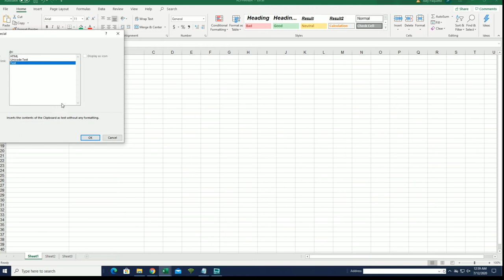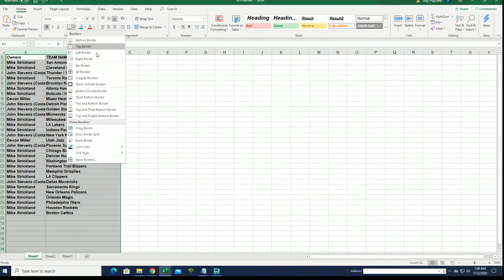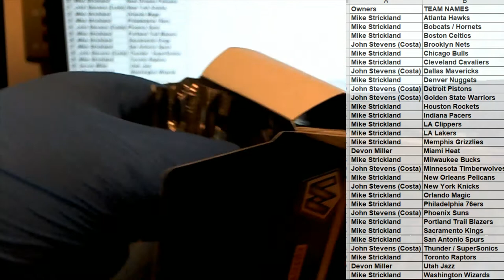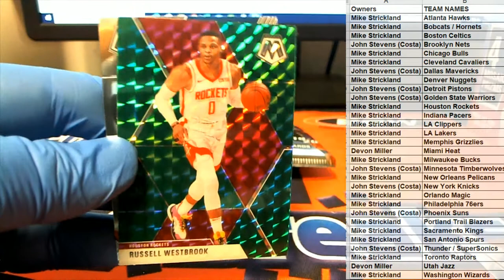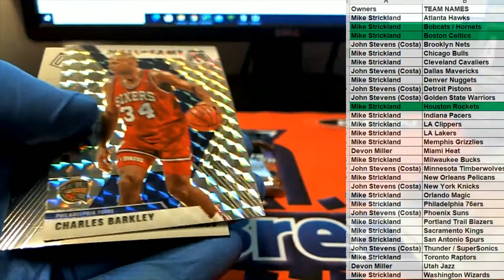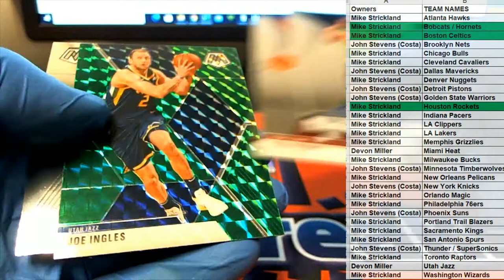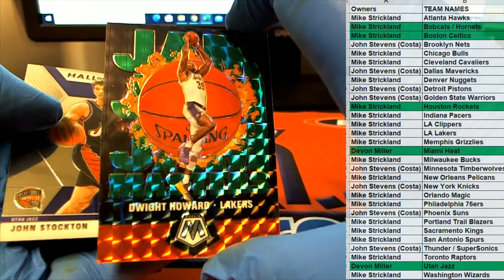201920 Panini Mosaic Basketball ID MOSBLAST324